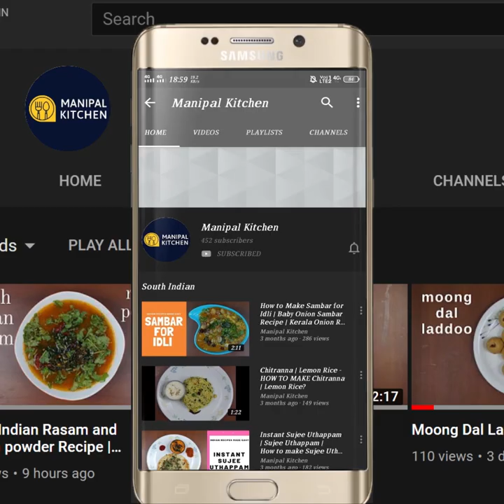ಅರಿಶಿಣ ಎಲೆಯಲ್ಲಿ ಅಕ್ಕಿ ಕಡುಬು/ಪಾತೋಳಿ for "Naga Panchami"|Patholi on Turmeric Leaf|Manipal Kitchen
IndianRecipe Homefood Cooking |ಪಾತೊಳಿ ಹಿಟ್ಟನ್ನು ಎಲೆಯ ಮೇಲೆ ಹರಡುವ ವಿಧಾನವನ್ನು, ಈ ವಿಡಿಯೋದಲ್ಲಿ ಇರುವ ಹಾಗೆ ಅನುಸರಿಸಿದರೆ, ರುಚಿಯಾದ ಅರಿಶಿನ ಎಲೆಯ ಅಕ್ಕಿ ಕಡಬು ರೆಡಿ
Haldi Panna Patholi | Patholi on Turmeric Leaves |English sub-titles|Manipal Kitchen
Please check out for exactly spreading the dough on turmeric leaf & the consistency of the dough & measures|
We prepare Patholi on Nagara panchami being for the first time in the year. On this day itself we offer the turmeric leaves dish as prasadam to god and then we often prepare it for tiffin as well. It is also a must in the menu  for Ganesh chathurthi for us.This is a rice based dish out of which a batter is made. This batter is stuffed in turmeric leaves and steamed in either cooker or a wide bowl. Although it is time consuming to make, it is very tasty and is considered a delicacy. Not too many people prepare this well and given that is a little complicated, give yourself time when you prepare this. Also, I have observed that some people may not like the dish since they may not relish the aroma of turmeric leaves. But I have loved the aroma and the dish itself since childhood. Here goes the recipe:

INGREDIENTS TO GRIND FOR THE DOUGH:
1. Soaked rice - 1/2 cup
2. Grated coconut - 1/2 cup
3. Salt - 1/4 tsp
4. Soaked puffed paddy - 1 cup
5. Chopped jaggery - 1 tbsp
6. Turmeric leaves - 15-20

STUFFING:
1. Grated coconut - 1 cup
2. Chopped jaggery - 1/2 cup
3. Puffed paddy powder - 2-3 tbsp(optional)

PROCEDURE: Soak sona masuri rice for about 2 hours.  Soak puffed paddy for about 30 minutes and squeeze out water completely and keep it aside.  Drain water from soaked rice and add rice and fresh grated coconut, salt  to the mixie bowl and grind it medium coarse consistency.  Add soaked  paddy and chopped jaggery to it and grind it fine and transfer it to a bowl.  In another bowl add jaggery and grated coconut and mix well for the stuffing to be ready for the patholi.  mix it well and keep it aside.       Chop of the tip and bottom of the turmeric leaf and pour a ladle or two of the patholi batter on it depending on the size of the leaf.  Just turn the leaf up and down to adjust the batter spread evenly on the leaf and extra can be dropped of.  Place it on a flat surface and place the stuffing in the middle and fold.  Place an idli steamer on medium flame with required quantity of water in it.  Bring it to boil and place the  fold patholi in it in a row.  Place the folded ptholi in the steamer and cook till done.  Cooked patholi should separate from the leaf as shown in the video .  If done, then it means it is cooked.  Enjoy with honey and pure ghee or even with Amul butter!  Yummm!!.
MAKES : 10-12
OTHER PATHOLI RECIPE LINK IS HERE:
1. (Patholi batter using poha)